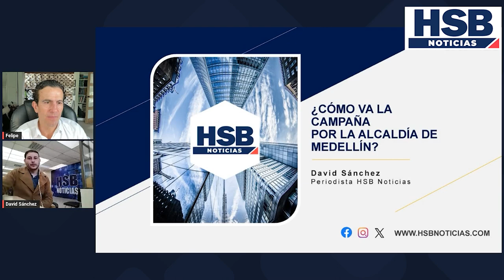Entrevista a Felipe Vélez, candidato a la alcaldía de Medellín: «Yo hablo de obras»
Elecciones2023 Colombia El candidato a la alcaldía de Medellín, en entrevista con HSB Noticias, mostró su preocupación por los recursos de la Secretaría de Educación.

Conoce los detalles y propuestas del candidato Felipe Vélez, en entrevista con el periodista David Sánchez.